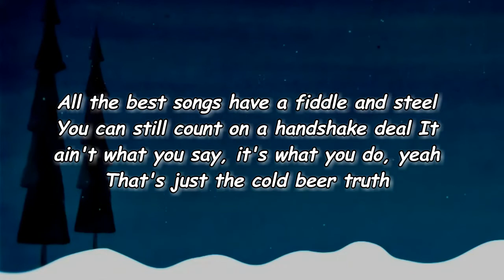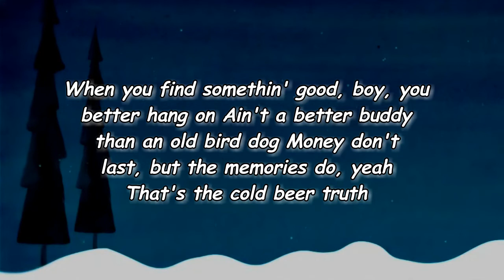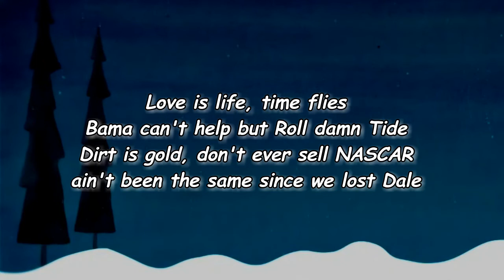Chris Janson - Cold Beer Truth (Lyrics)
Cold Beer Truth Lyrics:

Edit Lyrics
[Verse 1]
The sunset's sweeter in the summer time
Blue jean pockets need an old case knife
A penny's worth more on a railroad track
Girls look better in a Bass Pro cap
All the best songs have a fiddle and steel
You can still count on a handshake deal
It ain't what you say, it's what you do, yeah
That's just the cold beer truth

[Chorus]
Love is life, time flies
Bama can't help but Roll damn Tide
Dirt is gold, don't ever sell
NASCAR ain't been the same since we lost Dale
Everything's better down an old dirt road
It ain't a day off without an old Zebco
And a Coleman cooler to reach into

[Verse 2]
When you find somethin' good, boy, you better hang on
Ain't a better buddy than an old bird dog
Money don't last, but the memories do, yeah
That's the cold beer truth

[Bridge]
So hang around, have you one or two
Yeah, life looks better after you had a few
And that's the cold beer truth
Yeah

[Chorus]
Yeah, that's just the cold beer truth